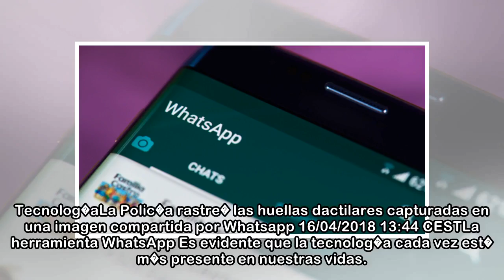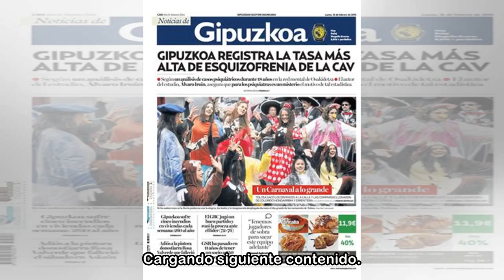WhatsApp, clave para detener a una banda de narcotraficantes en Gales - Marca.com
Tecnolog�aLa Polic�a rastre� las huellas dactilares capturadas en una imagen compartida por Whatsapp 16/04/2018 13:44 CESTLa herramienta WhatsApp Es evidente que la tecnolog�a cada vez est� m�s presen...